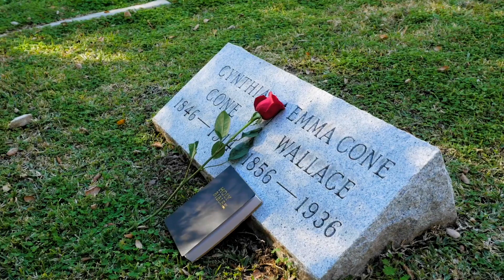மரித்த பிறகு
Tamil version of the Hindi song mouthke baad.